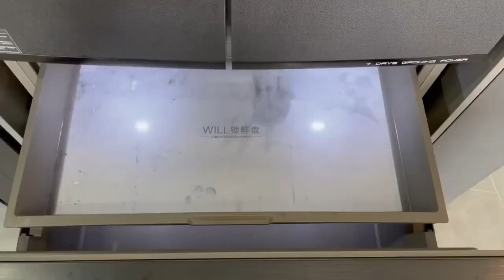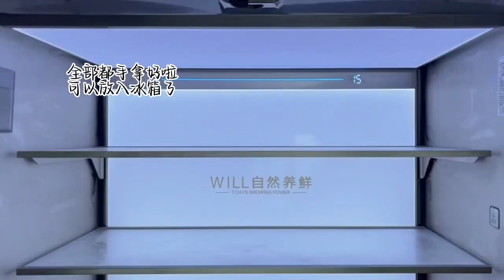Immersive Storage Refrigerator #1🧡🧡︱Healing OCD Series It is recommended to clean your room.....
If you like the video, remember to give me a thumbs up 👍
You can also click a subscription and turn on the little bell
I will continue to update various interesting videos✅
You will be notified as soon as there is a new video